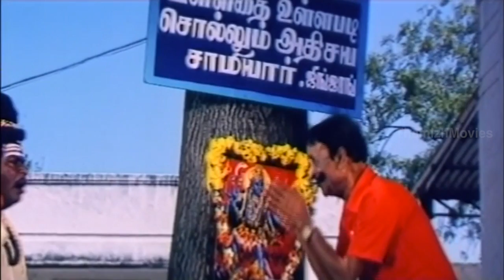Kovai Sarala, Sadhu Comedy Scene - Vasantham Movie Scenes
Watch Vasantham Tamil Movie Scenes

Vasantham Cast & Crew :

Starring : Rehman, Nirosa, Radha
Directed by: Dharani
Produced by : A. Poornachandra Rao T. Ajaykumar
Written by : Hari Bharathan

Vasantham  /   Vasantham   Making /   Vasantham   Trailer /   Vasantham   Teaser /   Vasantham  Theatrical  Trailer /   Vasantham   Song  Trailer /   Vasantham   Press Meet /   Vasantham   Success  Meet /   Vasantham   Trailer  Launch

Thamizh Movies offers latest Tamil Movies And Old Tamil Movies.